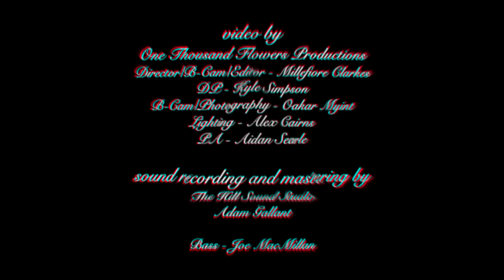Jenni & The Hummingbird- Am I Odd? (Indian River Live Sessions)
One Thousand Flowers Productions presents a live performance of Jenni & The Hummingbird with The Atlantic String Machine at the Historic St. Mary's Church in Indian River, Prince Edward Island on September 11, 2018.  Jenni & The Hummingbird released her debut EP, Your Masterpiece, February 2018. The string parts for this rendition were arranged by Natalie Williams Calhoun.

Lighting- Alex Cairns
PA - Aidan Searle

Sound Recording and Mastering by Adam Gallant at The Hill Sound Studio

This performance features The Atlantic String Machine's violinists Sean Kemp and Karen Graves, violist Jeffrey Bazett-Jones, and cellist Natalie Williams Calhoun. On bass is Joe MacMillan. Arrangement by The Atlantic String Machine. Special Thanks to Don Quarles, The Indian River Festival and Innovation PEI through the PEI Culture Action Plan.